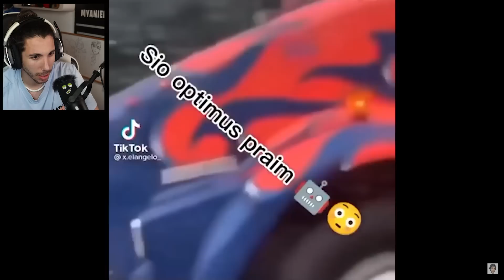he COMPRADO a TODOS los PAYASOS de la DEEP WEB 😨 (es un SECRETO)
Hoy vamos a ver a todos los  PAYASO de la DEEP WEB por RICKYLIMON